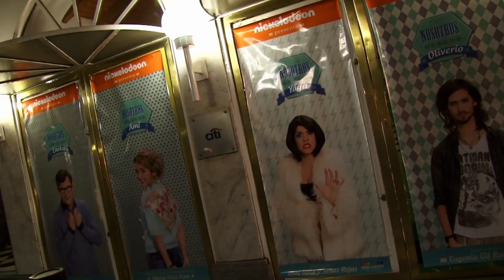NOSOTROS EL MUSICAL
Un grupo de amigos entrañable y una casa abandonada. Un club secreto y una promesa de intentar hacer del mundo un lugar mejor.
Pero las vacaciones de invierno se complicarán con la presencia de dos adultos manipuladores. En esta lucha para hacerse valer por sí mismos, ellos aprenderán que nunca se debe juzgar a un libro por su portada y que todos somos iguales a pesar de nuestras diferencias, porque nosotros somos los otros.

Diego Dominguez, Agustina Quincii,Sol Madrigal,Eugenia Gil Rodriguez, Alejandro Dambrosio, Manuel Victoria,Federico Coates
Paulina Vetrano

Federico Wiman - Piano, Mariano Cantarini - Guitarras
Martín Baldi - Cello, Martin Sokol - Bajo,Gastón Guillén - Batería
Martín Della Nina - Teclados/Dirección

IDEA: Sol Madrigal y Martin Della Nina
LIBRO: Eugenia Gil Rodriguez
MÚSICA ORIGINAL: Martin Della Nina
LETRAS: Eugenia Gil Rodriguez y Sol Madrigal

PRODUCCIÓN: Roni Isola y Sebas Rojas
DIRECCIÓN VOCAL: Flo D'Elía
DIRECCIÓN MUSICAL: Martin Della Nina
DIRECCIÓN GENERAL: Sebatian Irigo